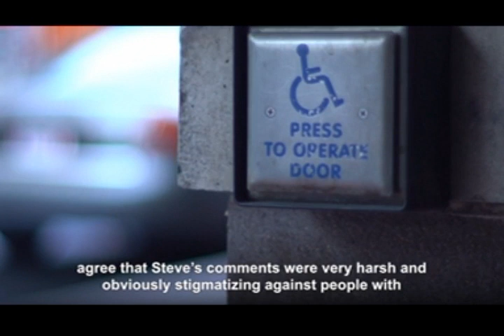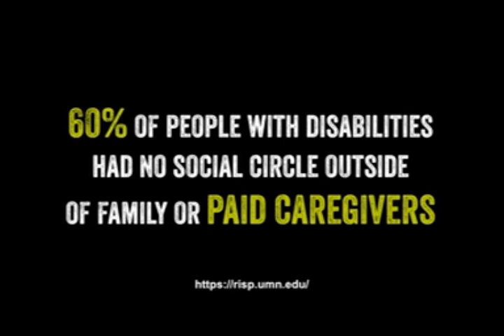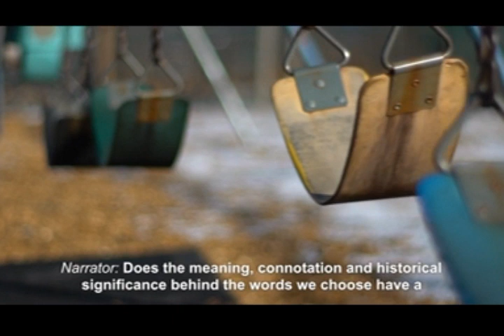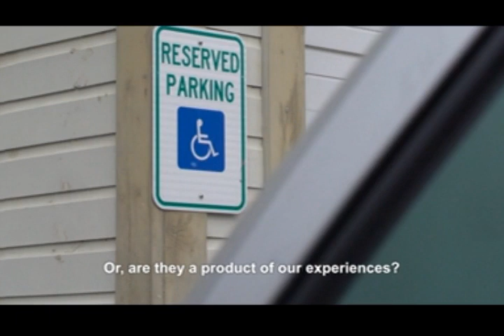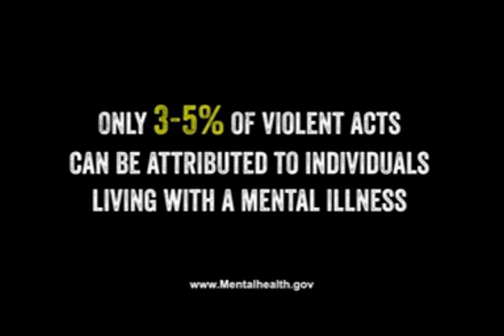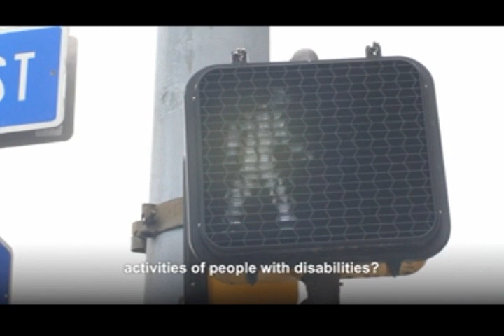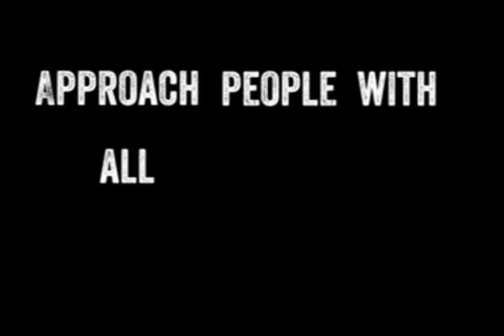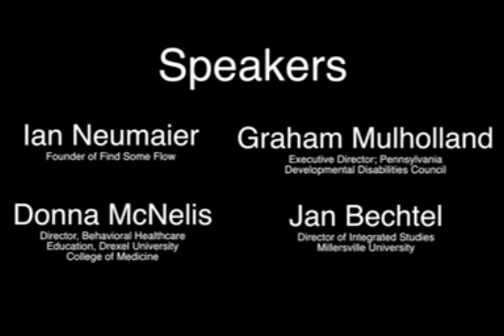What Are You Thinking? Stigma - a film from the Pennsylvania Developmental Disabilities Council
Did you know that in Pennsylvania, 79% of people surveyed said they believe society thinks of individuals with physical, mental or intellectual disabilities “with discomfort and awkwardness?” That needs to change. The stigma associated with people with disabilities is ugly, hurtful, offensive and ignorant. Most people do not understand the negative impact their thoughts, words and actions can have on the lives of people with disabilities.